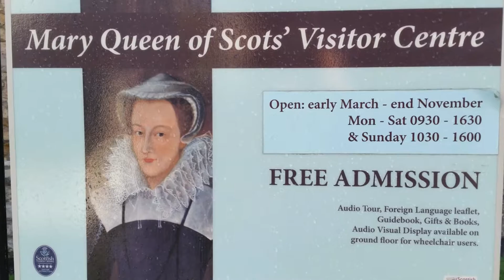Travelling to Loch Ness & Hadrian's Wall in October 2016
Travelling to Loch Ness and Hadrian's Wall on Saturday 22nd October 2016 and over the border to England the following day.

Audio used in this video is "The Coldest Shoulder" by The 126ers and can be used from YouTube's create library for free.

The Hadrian's Wall is part of another tour and can be booked
The company that provides the minivan used is this small group tour can be found